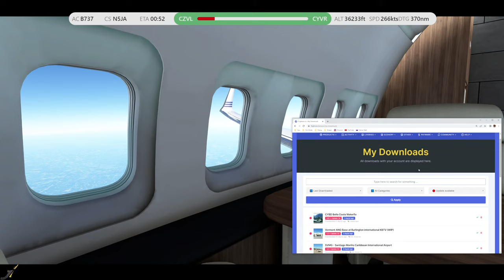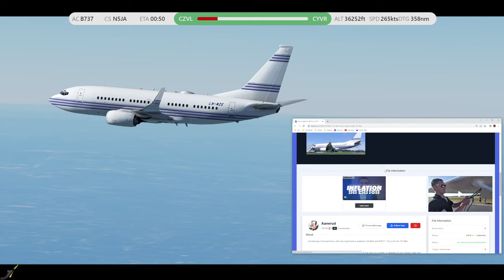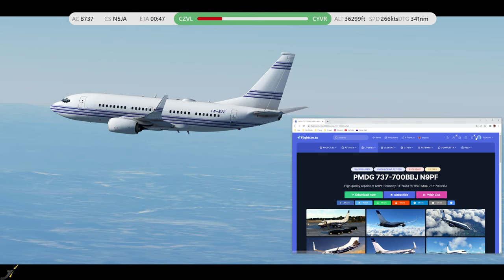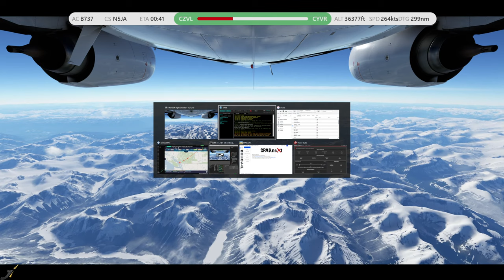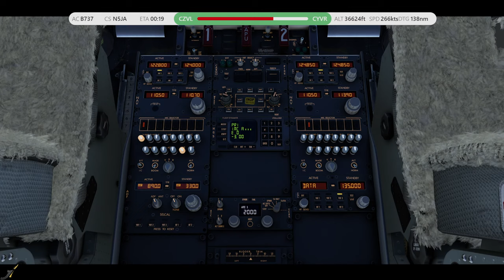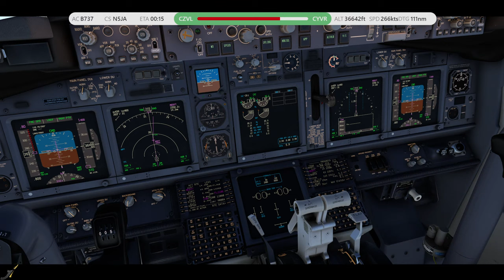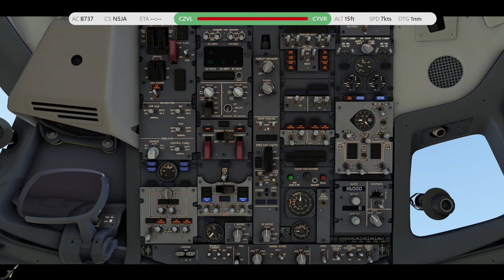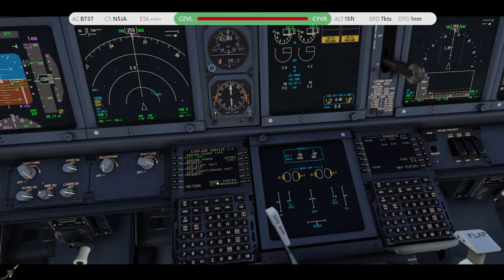MSFS Canada World Update 11 | Edmonton to Vancouver | PMDG 737 Boeing BBJ | Vatsim Live ATC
Welcome back to the channel and another Microsoft Flight Simulator 2020 video! In today's stream we're celebrating the release of World Update 11: Canada! Let's fly the PMDG Boeing 737-700 Business Jet variant through Canada from Edmonton/Villeneuve, Alta to Vancouver International Airport.

Today's flight information:
Flight plan: ANDIE NADPI MERYT BOOTH CANUC5
Airport identifiers: CZVL - CYVR

Weekly stream schedule:
Tuesdays, Thursdays, and Sunday Evenings (PST)

System Specs & Hardware I use:
Ryzen 9 3900 W/RGB Air Cooling
NVIDIA GeForce RTX 2080 Ti
HyperX 32GB DDR4 3200mghz
Honeycomb Yoke & Bravo Throttle Quadrant
Logitech Saitek Rudder Pedals
TCA Thrustmaster Airbus Sidestick
Spad.Next
AviaCDU
Microsoft Flight Simulator 2020 Premium Deluxe